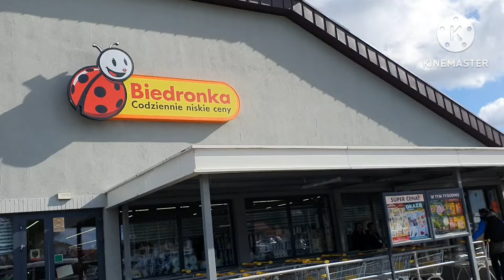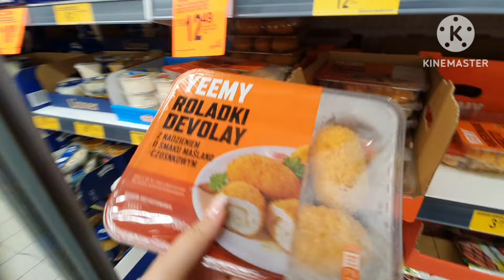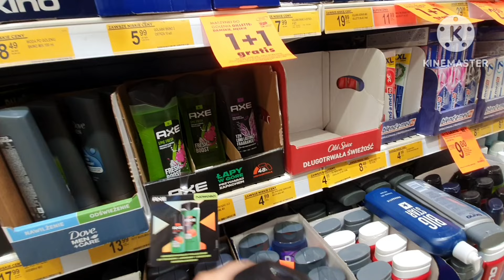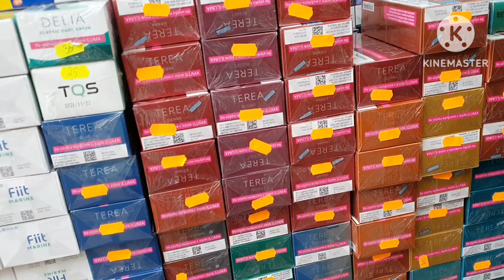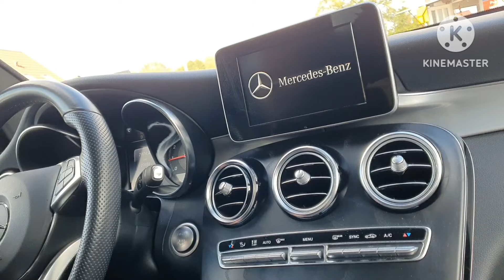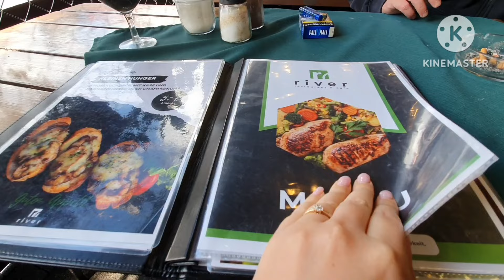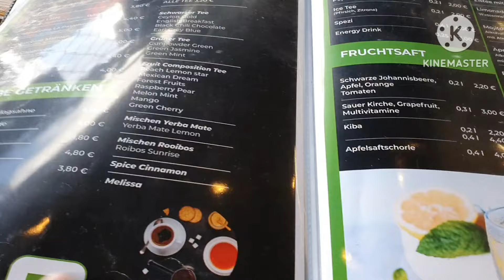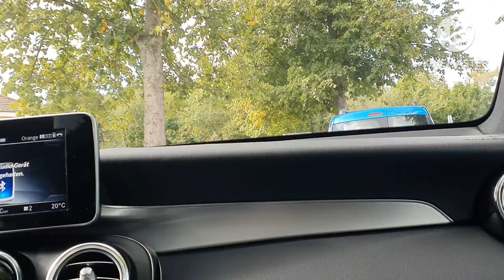Польские цены•Базар, что покупаем? Зачем туда едем?Бдительные немцы и там делают замечания•Лайв Влог